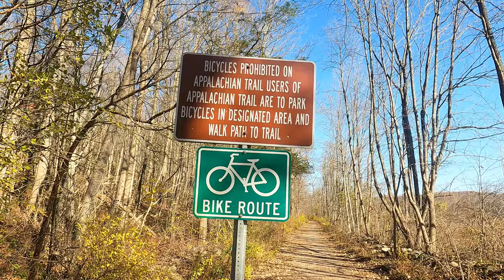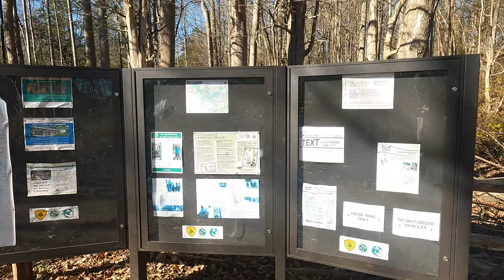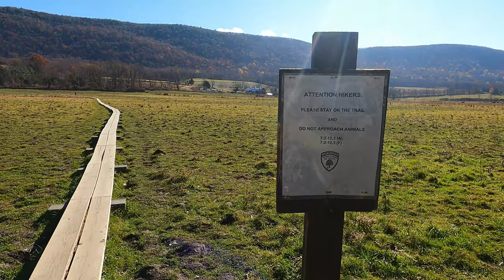🟢 4K Virtual Walk Hiking Appalachian Trail Pochuck Boardwalk in Vernon, New Jersey - Rd 517 to Rd 94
Pochuck Boardwalk trail, this section of the Appalachian Trail is in Vernon. The Pochuck Boardwalk trail begins on McAfee Glenwood Road. It continues over a couple branches of the Pochuck Creek as well as one narrow, scenic road, then a railroad. After that, it leads up to an open field off Vernon Warwick Road with a spectacular view of Wawayanda Mountain. The trail is easy to follow and full of various nature landscapes.

 *  Vernon Boardwalk via Appalachian Trail is a 2.7 mile moderately trafficked out and back trail located near Vernon, New Jersey that features a river and is good for all skill levels. The trail is primarily used for hiking, walking, nature trips, and bird watching and is accessible year-round.

*  Where do you park for Stairway to Heaven NJ?
Cross busy Rt 94 into the hiker's parking lot. The trail is easy until the woods. Shortly after that, pass through a large boulder field and then the trail becomes very rocky and starts to climb steeply.

*  Why hiking alone is dangerous?
Just like anything we do, hiking alone involves a calculated risk—we assess the facts and take a chance. Most likely, a solo hike results in a sensory experience and a great memory. Then there are the risks: a bad fall, a debilitating injury, a sexual assault, an animal attack, a wrong turn.

// Beautiful boardwalk, you will come across a suspension bridge which was a surprise for us. All together, a very well maintained trail for everyone in the family. //

// Very nice trail, clean & easy to navigate, beautiful views and the forest was lovely. The boardwalks are narrow with moderate traffic. There are some areas that you can step off the boardwalks or just stop to let others pass, which is what I did because I get dizzy easily. Along the boardwalks you'll see beautiful fields of wildflowers, a suspended foot bridge, and a railroad track at the end of the forest. This is where we stopped to turn back because we had to leave. We'll definitely be going back.  //

*  Is it safe for a woman to hike the Appalachian Trail alone?
Have you been fantasizing about a hike on the Appalachian Trail, but no one will go with you? No problem. You can go by yourself!

*  The Appalachian National Scenic Trail, generally known as the Appalachian Trail or simply the A.T., is a marked hiking trail in the Eastern United States extending between Springer Mountain in Georgia and Mount Katahdin in Maine.

*  Where does the Appalachian Trail start and end?
The Appalachian Trail (AT) crosses 14 states on its journey up the East Coast, but it begins (or ends, depending on your direction) in Georgia. Springer Mountain has served as the starting point for countless adventures and as a celebratory finale for those completing the 2,200-mile hike from Mount Katahdin in Maine.

*  Where does the Appalachian Trail start in NJ?
The Appalachian Trail, which stretches over two thousand miles from Georgia to Maine, enters New Jersey at the Delaware Water Gap, heads north along the Kittatinny Ridge to High Point, then east through the Pochuck Valley.

* Does the Appalachian Trail go through New Jersey?
The Appalachian Trail sprawls over 2,000 miles from Georgia to Maine, 72 precious miles of which are in New Jersey. Join up with the trail in New Jersey, through rugged and remote wilderness, varied elevation and more than a few photo-worthy opportunities.

*  Is the Appalachian Trail open year-round?
In general, the Appalachian Trail is open year-round. The northern terminus at Mount Katahdin in Maine is within Baxter State Park, which may be closed in the winter months, depending on weather conditions.

*  Can you sleep anywhere on the Appalachian Trail?
The Appalachian Trail is free for all to enjoy. However, the A.T. passes through numerous state and national parks, forests, and public lands, a few of which charge fees or require permits or reservations to park or to stay overnight in shelters or campsites.

*  How much does it cost to hike the Appalachian Trail?
REI Co-op employees say on-trail costs can range from $3,500 to $6,000 and that doesn't include gear, which can cost between $700 and $5,000. According to the Appalachian Trail Conservancy (ATC), most hikers spend about $1,000 a month, and the majority take nearly six months to complete their hike.

*  What is the best time of year to hike the Appalachian Trail?
Recommendations and considerations
To avoid crowds and winter conditions, the optimal time to start a northbound thru-hike is the window between April 15 and the first week of May.

*  Can you drink alcohol on the Appalachian Trail?
While there are people making alcohol along the trail, there are also people drinking it along the trail. It is the most effective way to drink on the trail. No carrying alcohol, you can stop in town also to resupply, and you can get a good drunken night's sleep.